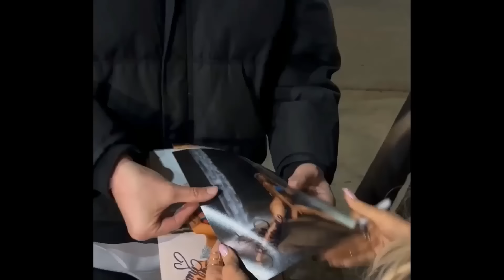The Relationship Balance: Unity and Individuality” feat. Annemarie Wiley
How do you manage your time with your significant other while maintaining a sense of self?  Join us for an enlightening episode as we welcome the beautiful and amazing Annemarie Wiley, a beloved TV personality from “The Real Housewives of Beverly Hills.” Annemarie seamlessly balances her life as a dedicated nurse anesthetist, a supportive wife to a former NFL player, and a nurturing mother. In this episode, we dive deep into the art of time management, exploring how to juggle personal and professional commitments while maintaining a healthy relationship.

We'll discuss the importance of communication in relationships, including how to avoid assumptions that can lead to misunderstandings. Annemarie shares her insights on scheduling frequent check-ins with your partner, setting mutual goals, and the significance of planning date nights to keep the romance alive.

Moreover, we’ll touch on the necessity of carving out time for self-care and pursuing individual hobbies and interests. Whether it's hitting the gym or attending charity events, Annemarie emphasizes that being a couple doesn't mean losing your individuality.
Tune in for practical tips on fostering a balanced partnership that nurtures both your relationship and your personal growth!